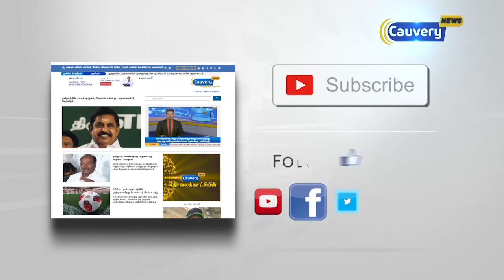மும்பை அந்தேரி மேம்பாலம் இடிந்து விழுந்து விபத்து | Mumbai Andheri bridge collapse